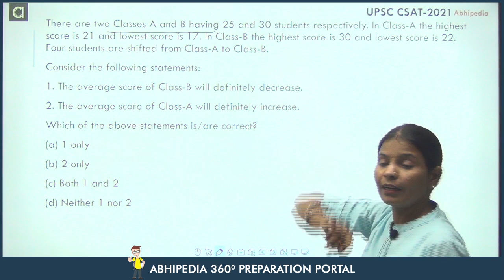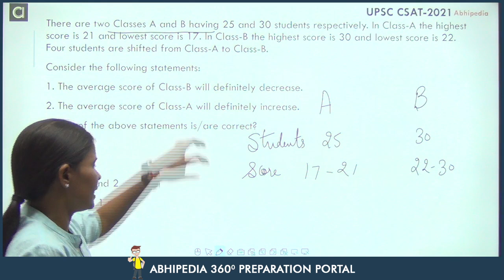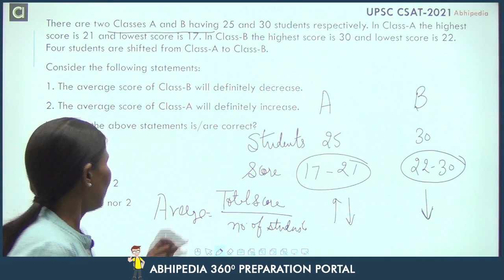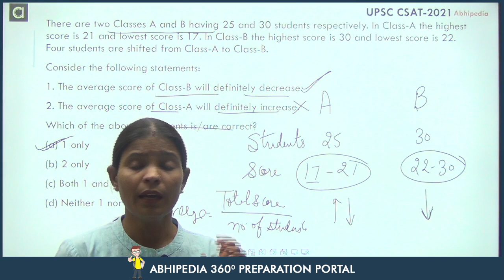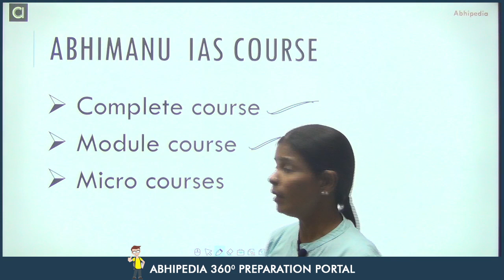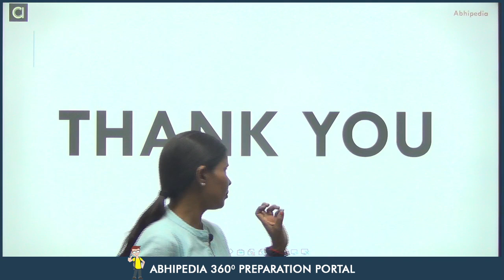UPSC CSAT 2022 I Important questions with detailed solution I Question of the day I Munesh Ma'am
upsc csat2021
Replace the incorrect term by the correct term in the given sequence
3, 2, 7, 4, 13, 10, 21, 18, 31, 28, 43, 40
where odd terms and even terms follow the same pattern.